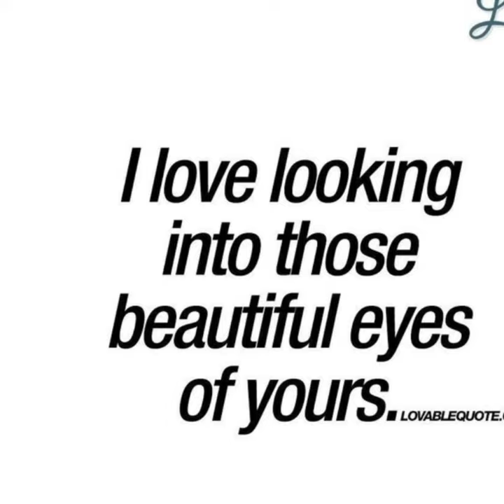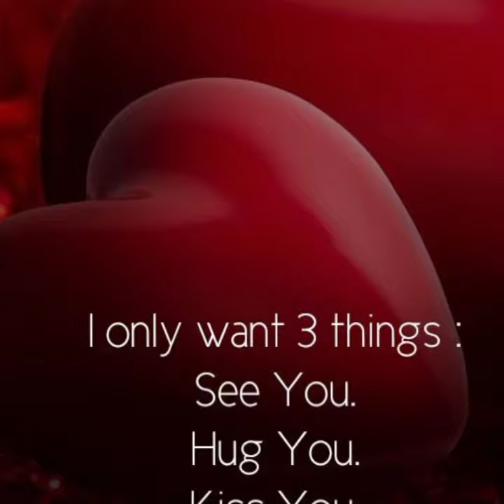Good Morning MY Beautiful Little Prjncess LUMU